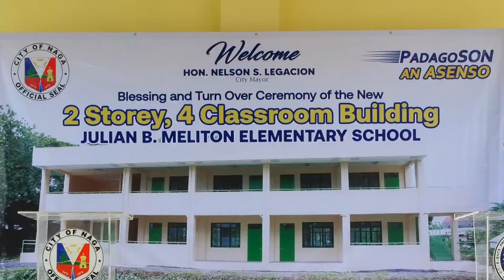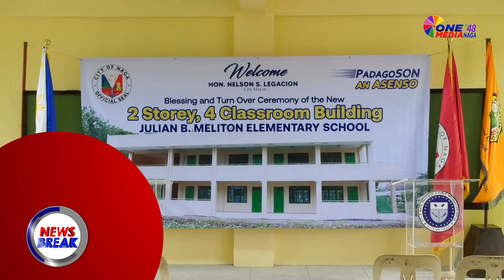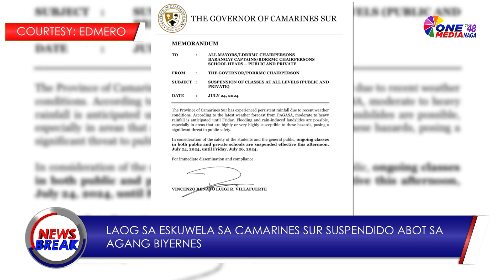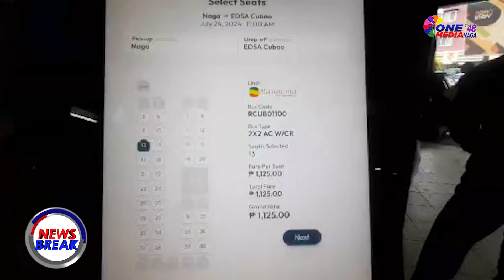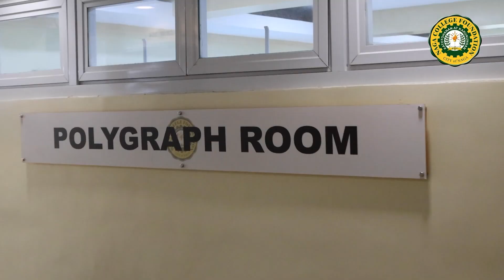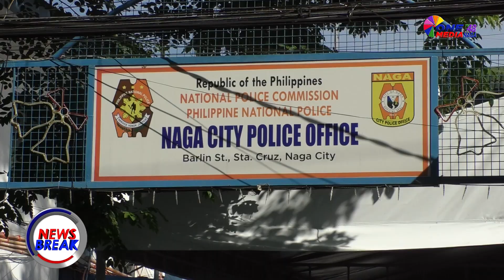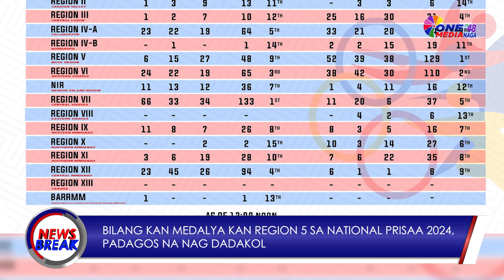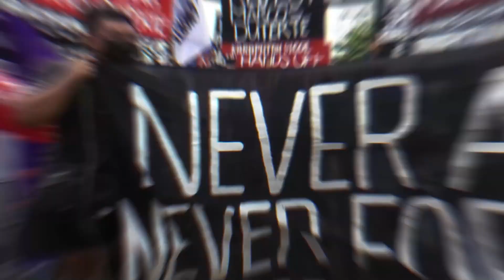NEWSBREAK | JULY 25, 2024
HEADLINES

A. KAIBAHAN KAN NALAMOS SA COTMO, SAN FERNADO, CAMARINES SUR NAKUA NAMAN ANG BANGKAY KASUBAGONG AGA

B. LAOG SA KLASE SA CAMARIBES SUR  SUSPENDIDO HANGGANG SA AGANG BIYERNES

C. DUWANG MIEMBRO KAN NEW PEOPLES ARMY NAKA ENKUWENTRO KAN MGA PULIS SA PAMPLONA, CAMARINES SUR SARO GADAN SARO ARESTADO

D. BICOL REGION PADAGOS NAGHAHAKOT NIN MEDALYA SA PRISAA 2024 SA ALBAY

ONE MEDIA TV 48 NAGA News Break! 6:00 PM, Monday - Friday.